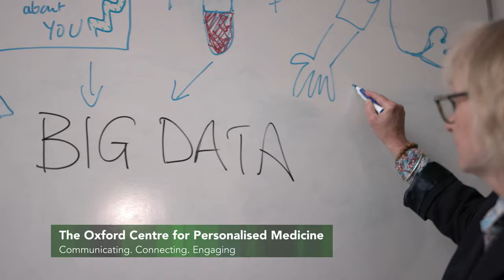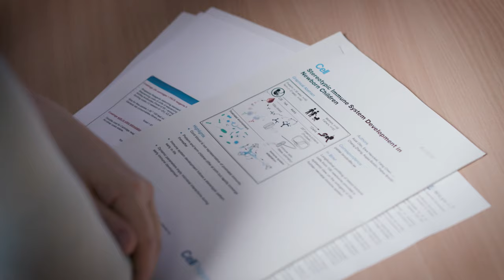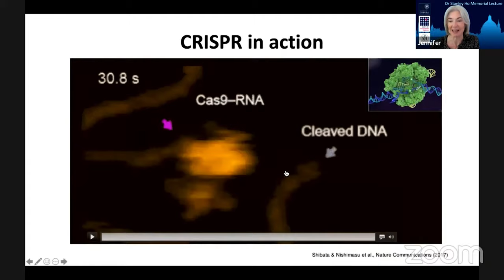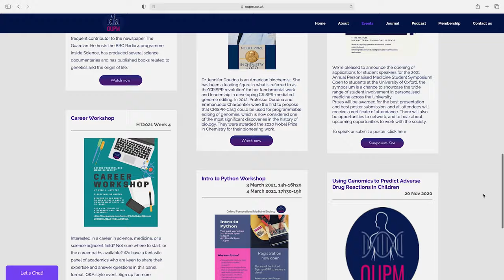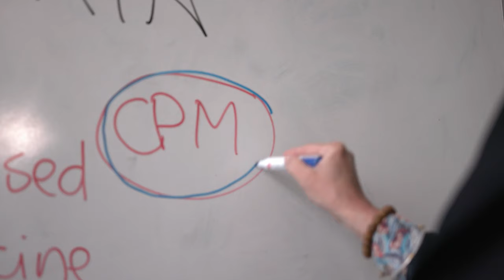The Oxford Centre for Personalised Medicine: Communicating. Connecting. Engaging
The integration of Personalised Medicine into current practice carries significant clinical, ethical, legal, economic and societal challenges.

The Centre for Personalised Medicine (CPM) is a partnership between the University of Oxford's Wellcome Centre for Human Genetics (WHG) and St Anne’s College, Oxford. It is a communication and engagement vehicle for students, academics, clinicians and the public to explore the benefits and challenges of Personalised Medicine.

Multidisciplinarity is vital to the CPM mission. Biomedical and social scientists are represented within the team and steering group. The centre has hosted Jennifer Doudna, who won the Nobel Prize for her work on CRISPR to talk to us about this. They’ve  also hosted COVID vaccine developers, epidemiologists, ethicists, genomic scientists, genetic counsellors, and many more besides.